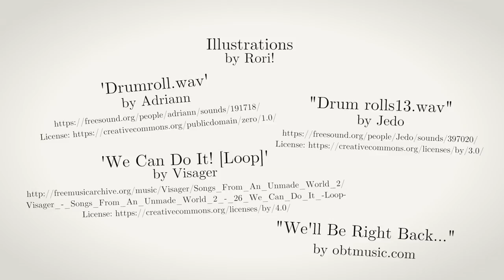Fat Chance: Probability from the Ground Up | HarvardX on edX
Increase your quantitative reasoning skills through a deeper understanding of probability and statistics.

Created specifically for those who are new to the study of probability, or for those who are seeking an approachable review of core concepts prior to enrolling in a college-level statistics course, Fat Chance prioritizes the development of a mathematical mode of thought over rote memorization of terms and formulae. Through highly visual lessons and guided practice, this course explores the quantitative reasoning behind probability and the cumulative nature of mathematics by tracing probability and statistics back to a foundation in the principles of counting.

In Modules 1 and 2, you will be introduced to basic counting skills that you will build upon throughout the course. In Module 3, you will apply those skills to simple problems in probability. In Modules 4 through 6, you will explore how those ideas and techniques can be adapted to answer a greater range of probability problems. Lastly, in Module 7, you will be introduced to statistics through the notion of expected value, variance, and the normal distribution. You will see how to use these ideas to approximate probabilities in situations where it is difficult to calculate their exact values.